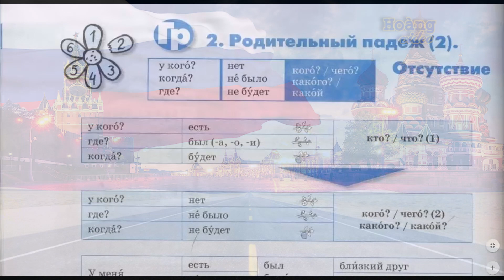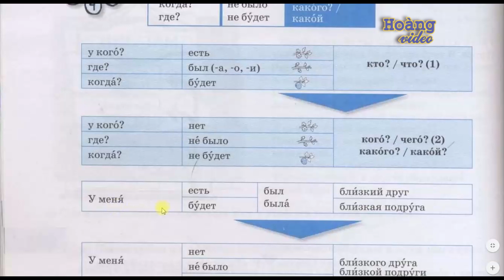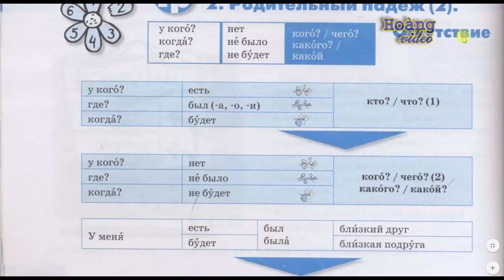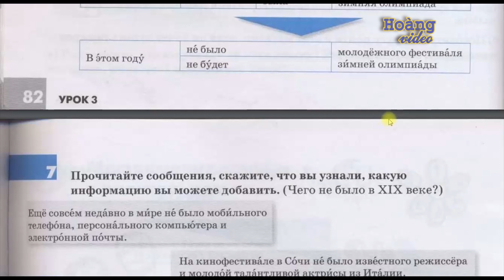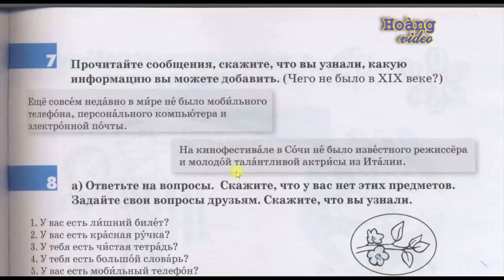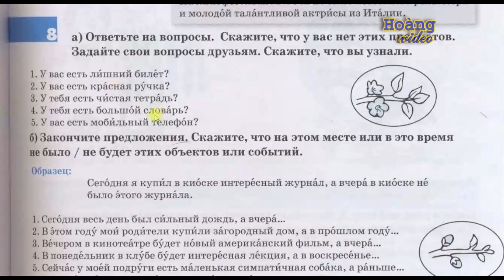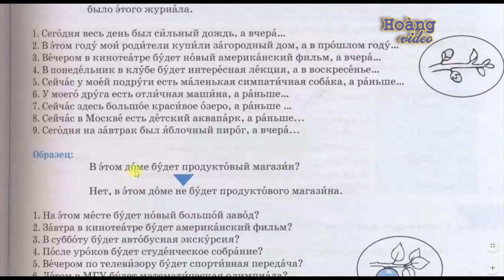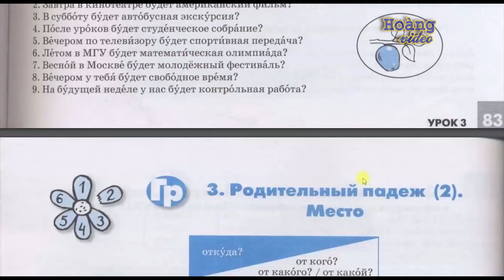✿ Bài 3-5: Cách 2 - Không có cái gì? ✿ Đường đến nước Nga - Quyển 2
💥► Clip name: Bài 3-5: Cách 2 - Không có cái gì? ✿ Đường đến nước Nga - Quyển 2